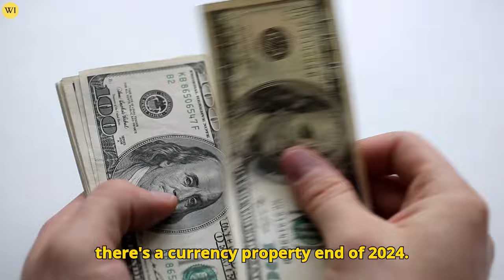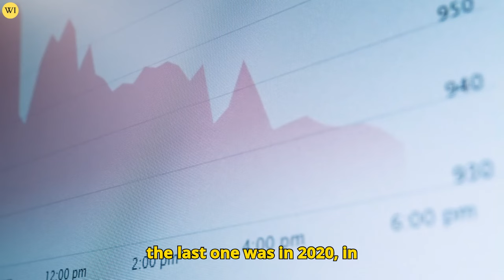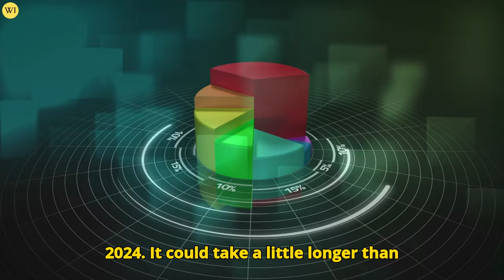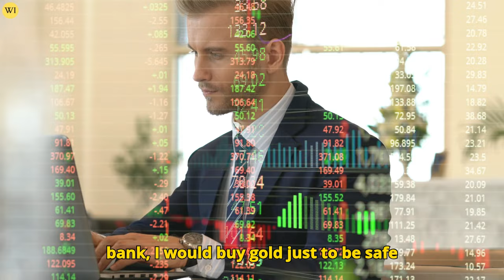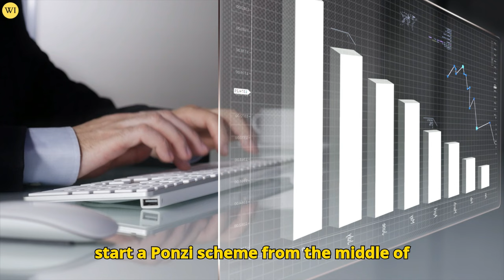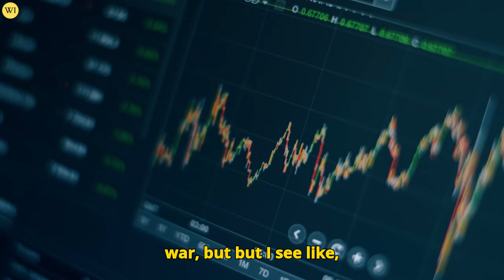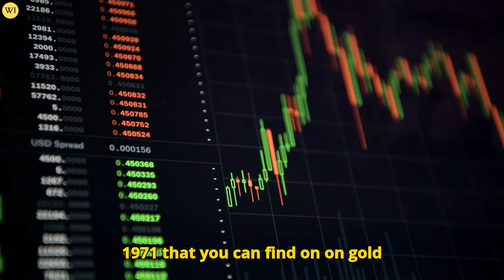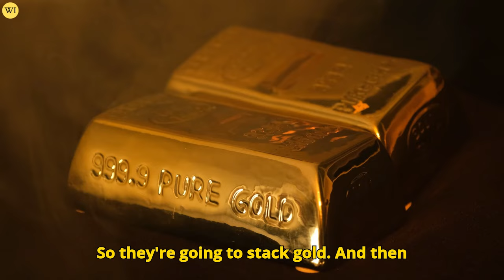Gold vs Silver: Invest Here During Economic Crash? | Rafi Farber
Financial Crisis Coming, Invest In Gold, Silver or __? | Rafi Farber Gold & Silver Price Prediction

Rafi Farber returns on the show to talk about the response of the Fed to the UK economic crisis. We also discuss the circumstances of a fed pivot, Gold and Silver next catalyst, and more!